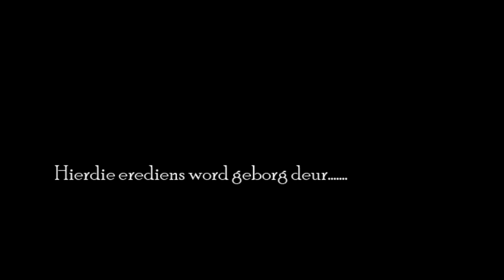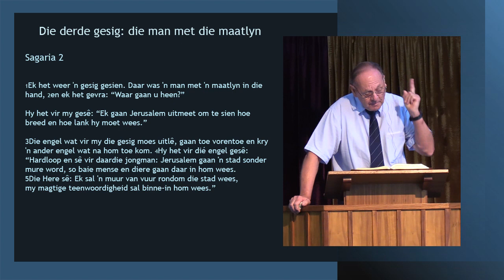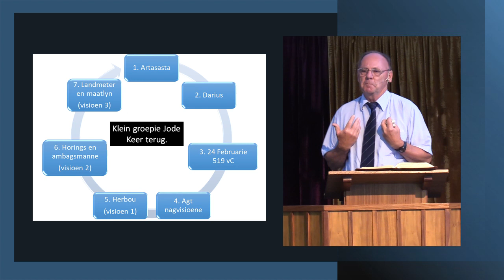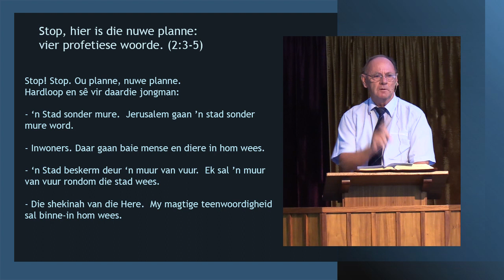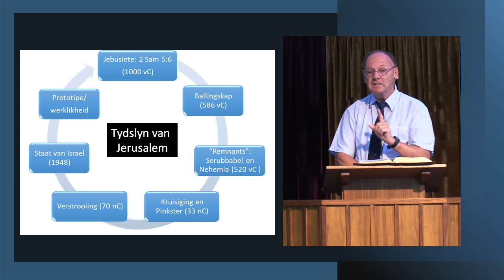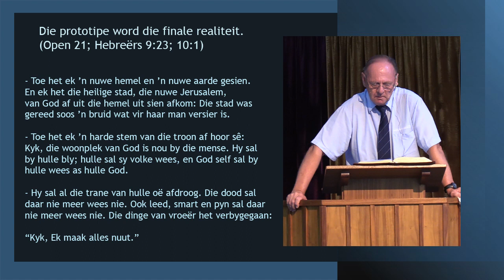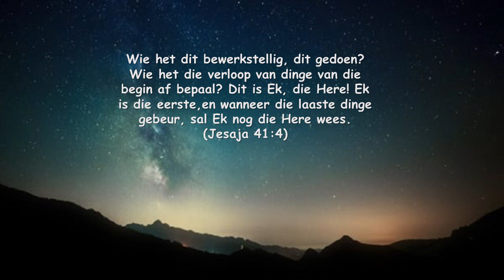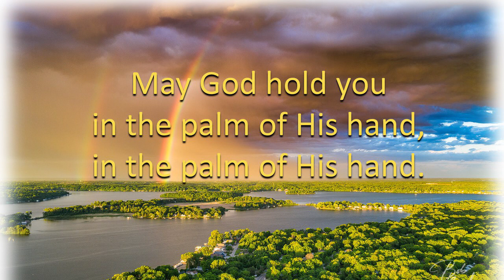Dr Ernst Endres - 20 Februarie 2022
Derde visioen - Die Landmeter met sy Maatlyn